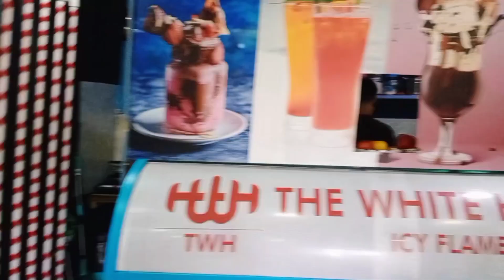Day In My Life #😥BusAccident movievlogs @Mayaz01023